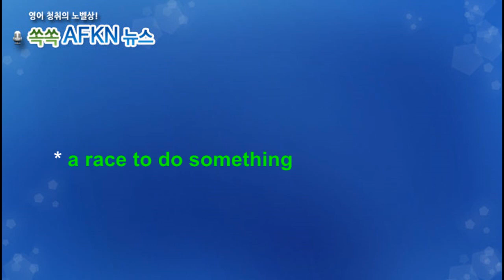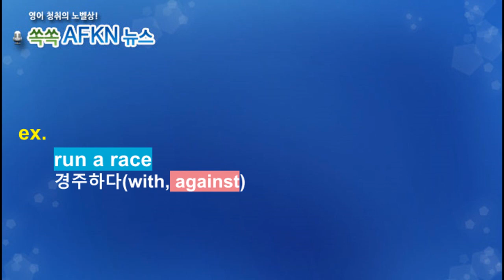[영어뉴스청취] 하루 한 단어 - race